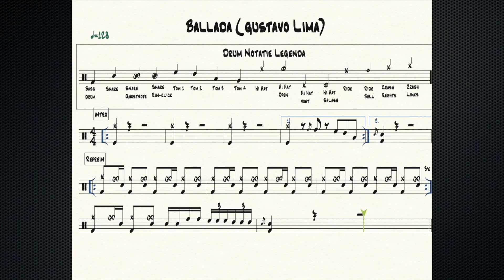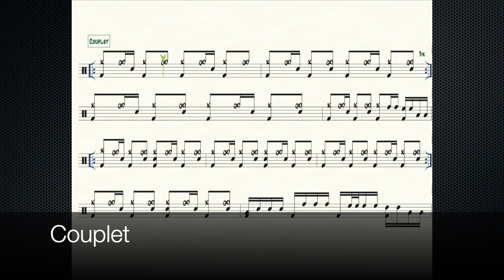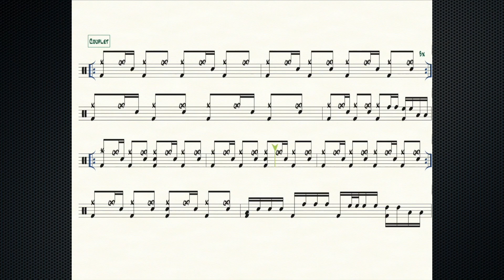Drum Transcriptie Ballada Gustavo Lima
de grooves uit dit liedje voor jullie uitgeschreven zodat je die lekker kan instuderen. Je moet dan zelf altijd nog even luisteren waar wat zit om het leren spelen van muziek met een band ook goed aan te leren. De patronen zijn 1 maar het horen en invullen in de muziek is misschien nog wel veel belangrijker.